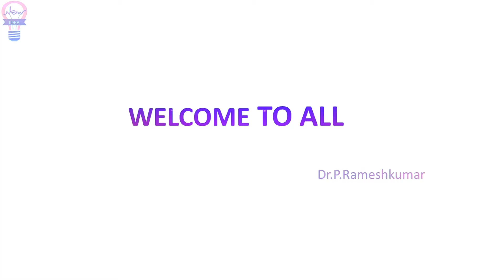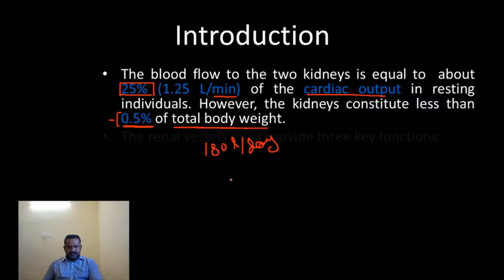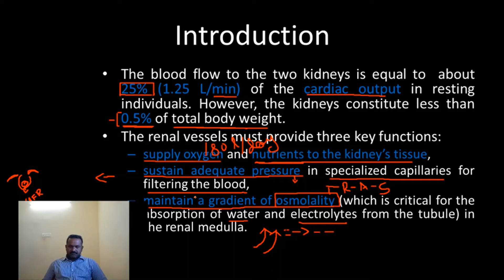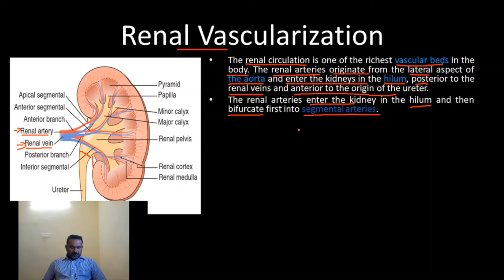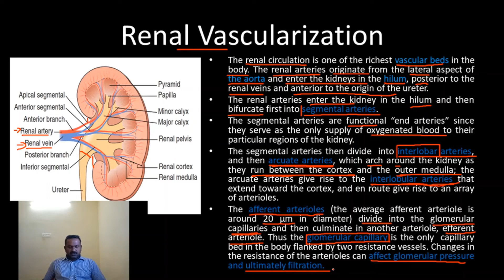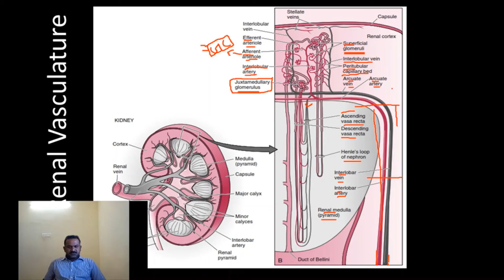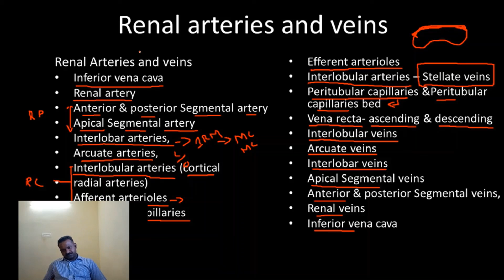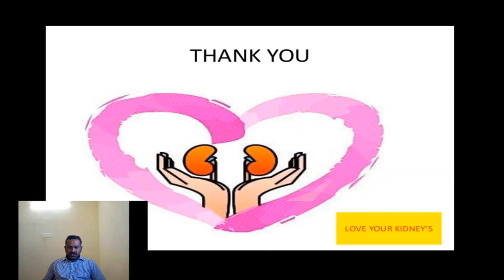Renal vasculature I Renal blood flow I Renal blood supply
Inferior vena cava-Renal artery-Anterior & posterior Segmental artery-Apical Segmental artery-Interlobar arteries-Arcuate arteries-Interlobular arteries (cortical radial arteries)-Afferent arterioles Glomerular capillaries- Efferent arterioles-Interlobular arteries – Stellate veins-Peritubular capillaries &Peritubular capillaries bed- Vena recta- ascending & descending Interlobular veins-Arcuate veins-Interlobar veins-Apical Segmental veins-Anterior & posterior Segmental veins-Renal veins-Inferior vena cava